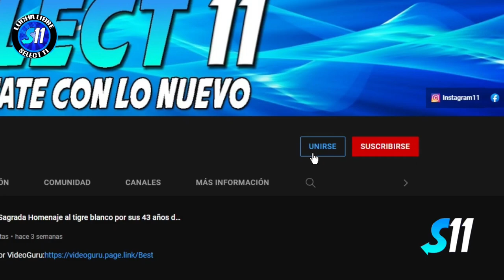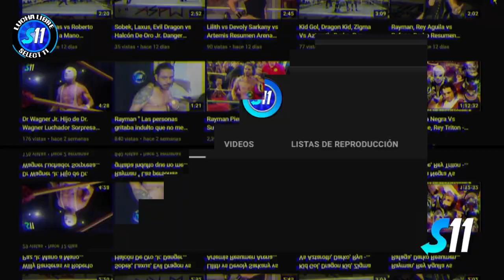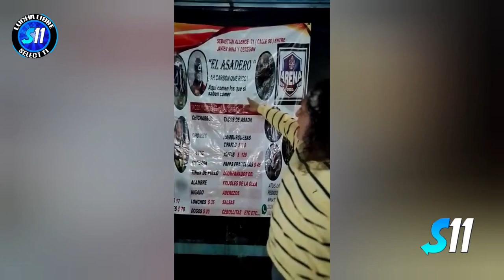Black Andromeda vs Paymon ( Lucha Completa ) Mano a Mano Arena Roberto Paz Nwg